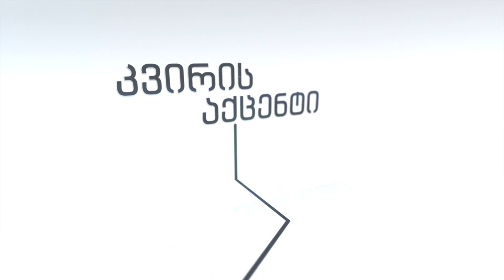‘ევროპული საქართველოს’ კანდიდატის ხედვა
სახელმწიფო ენის არცოდნა, ემიგრაცია სომხეთსა და რუსეთში, პრორუსული ძალების გააქტიურება, საძოვრები პრივილეგირებულთა საკუთრებაში, ეკომიგრანტები დაკარგული უფლებებით - რას ფიქრობს „ევროპული საქართველოს“ მაჟორიტარობის კანდიდატი ჯავახეთში არსებულ ამ პრობლემებზე, ქვეყნის გამოწვევებსა და მისი მოგვარების გზებზე.